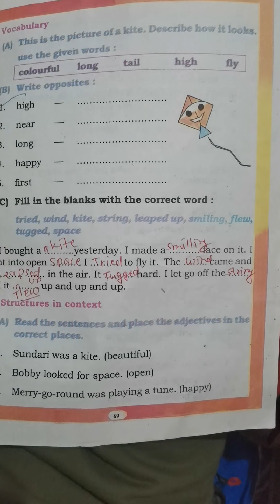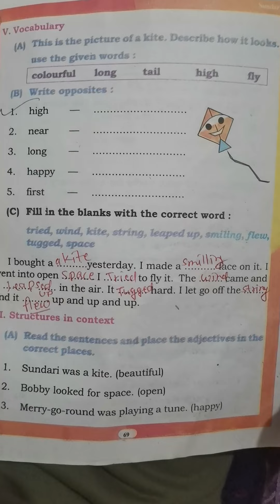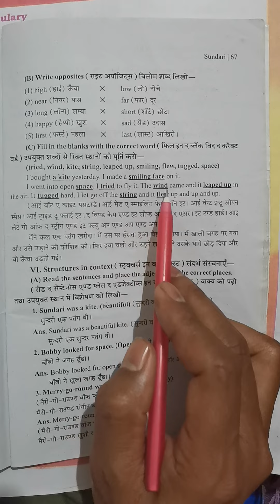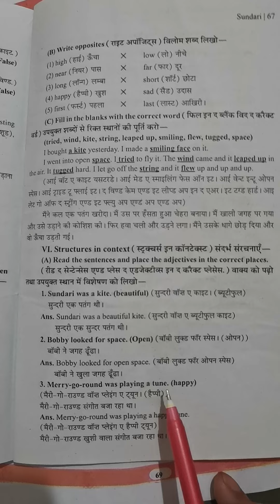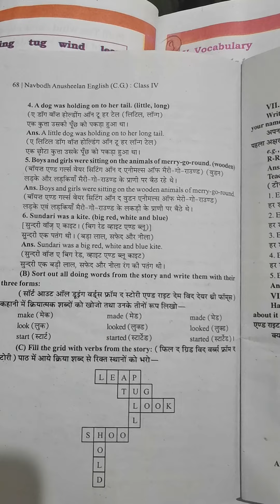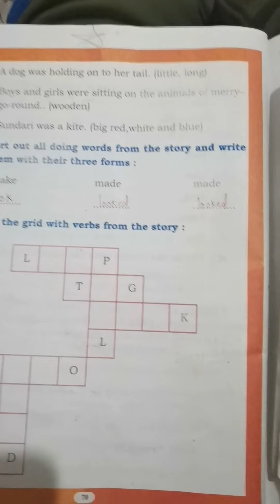CLASS 4 SUB ENGLISH LESSON SUNDARI VOCABULARY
CLASS 4
SUB ENGLISH
LESSON SUNDARI
VOCABULARY